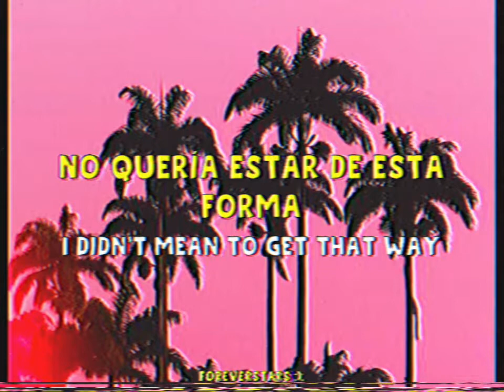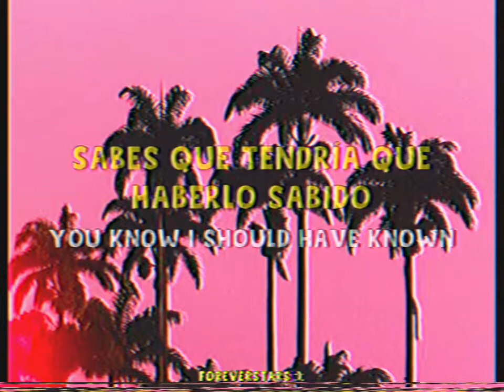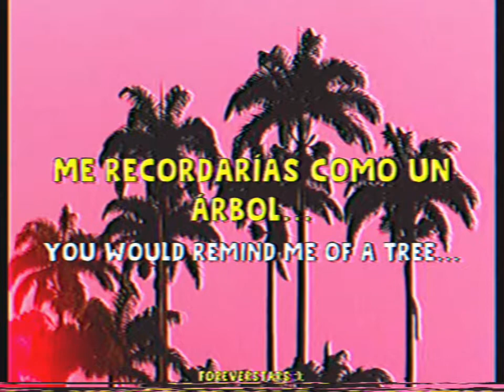Wabie- Cyclones (Sub. Español) // Lyrics